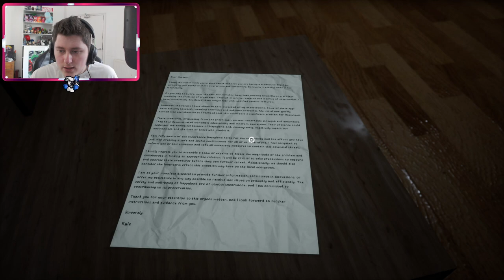A Happyland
Welcome back to another poppy playtime like horror game! Let's see if this one lives up to the others!